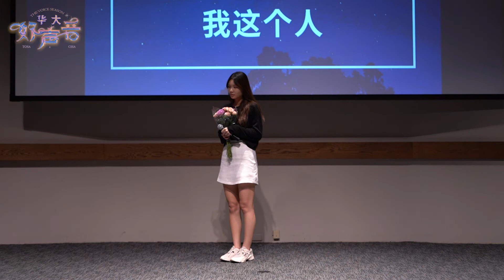【2022 UW好声音初赛】 - 4 12 連郁卉 我这个人